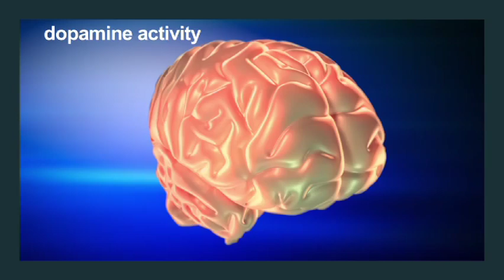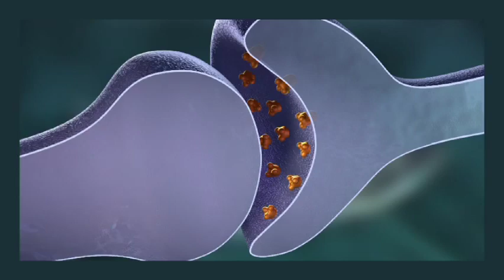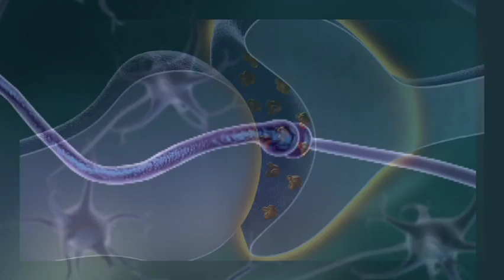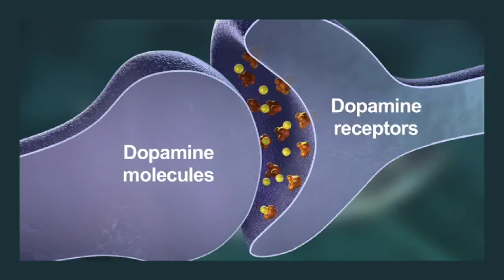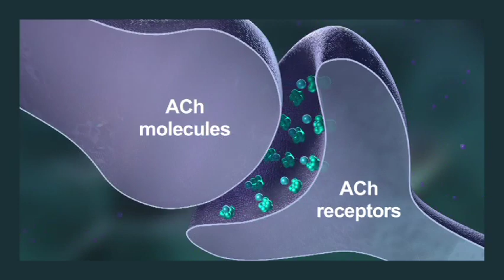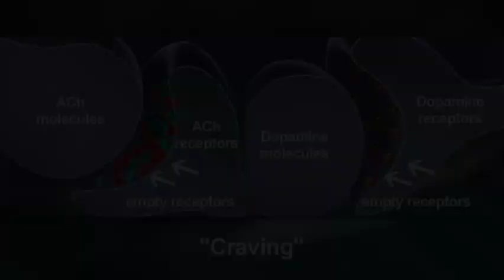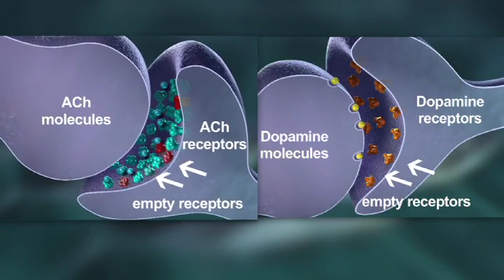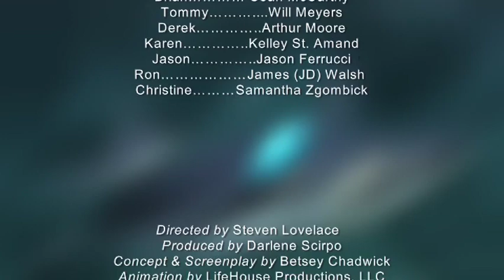Hijacking Happiness: Tobacco & Your Brain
Middlesex County Substance Abuse Action Council & CT Department of Public Health Present: Hijacking Happiness: Tobacco & Your Brain